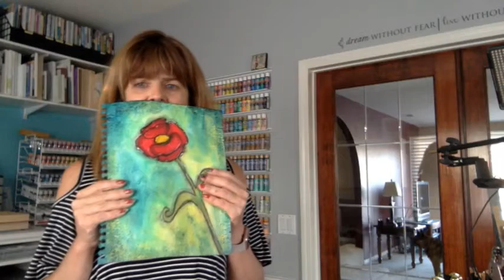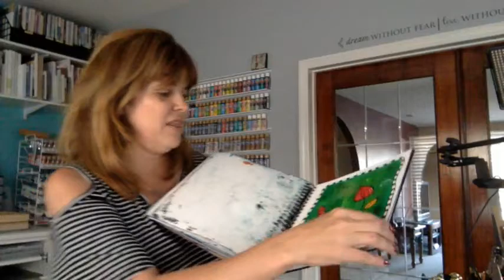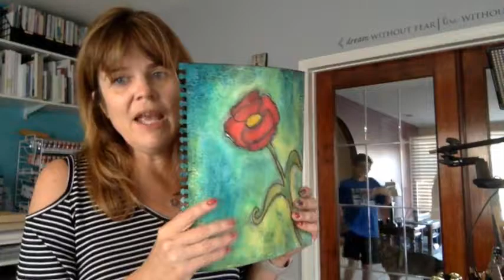Mixed Media Monday with Tracy Weinzapfel 6/20/16